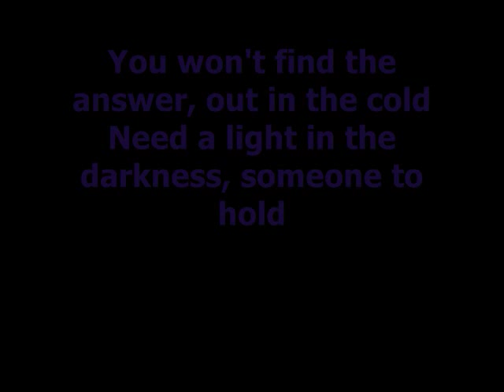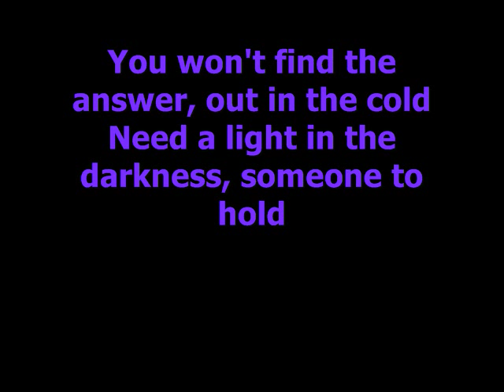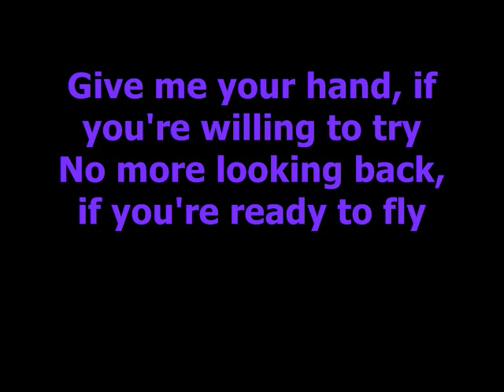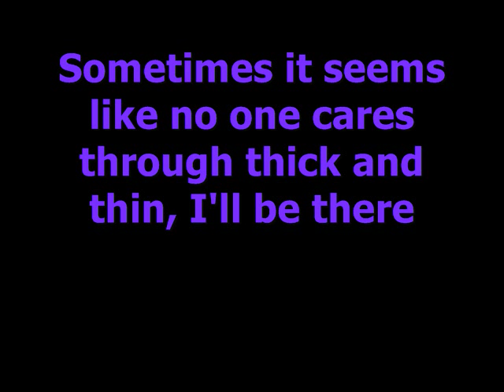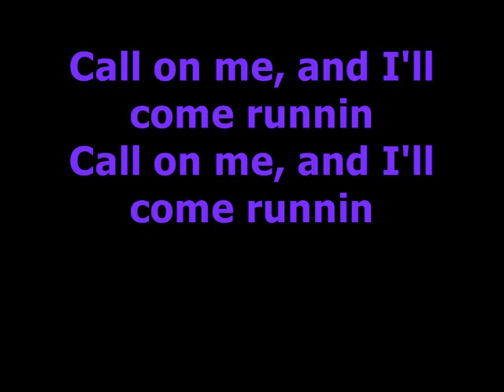Daren and David Short - Call On Me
Music/Lyrics - Daren and David Short, Jeff Ritchey

Drums - Daren Short  Guitar - David Short   Vocals - Brian Tolliver   Bass - Jeff Burns